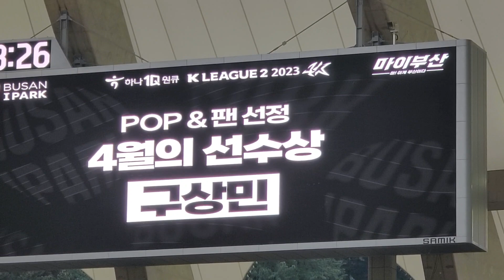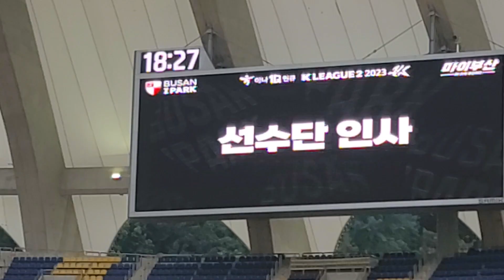구상민선수 4월의선수상 [부산아이파크 서포터즈 POP&팬 선정] 👍👍👍💖💖